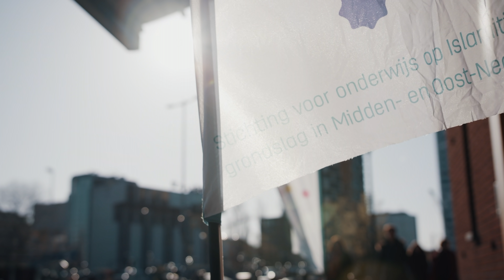SIMON 15 jaar!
SIMON bestaat per 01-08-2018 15 jaar. De stichting vierde dit 3e lustrum samen met haar relaties en personeel op 1 april 2019. Thema: Duurzame inzetbaarheid. Locatie: Ulu Moskee in Utrecht. In de ochtend een programma met relaties en sprekers. 's-Middags gezellige activiteiten (binnen/buiten) voor het personeel. Het was een mooie lustrumviering! Voor meer informatie over deze organisatie